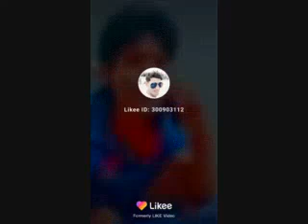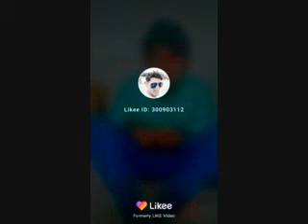Singer Sintu Lal Yadav mohabbat ka gam hai mile jitna kam hai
Sintu Lal Officel